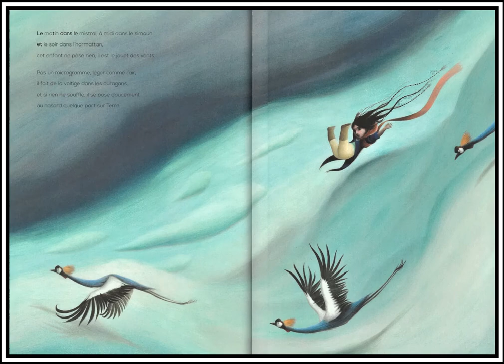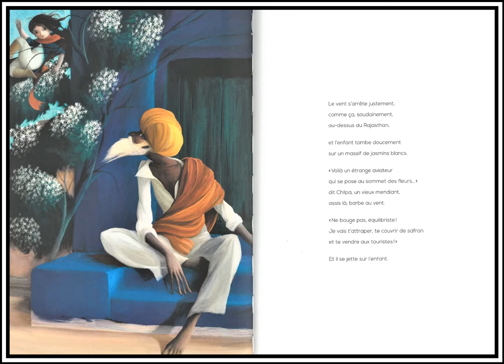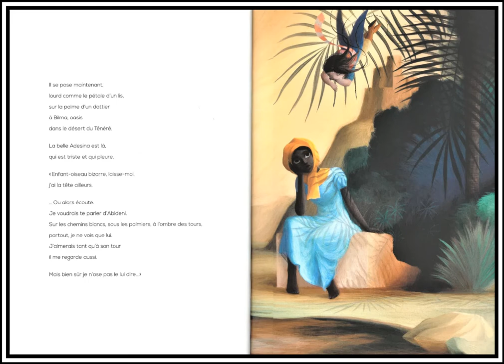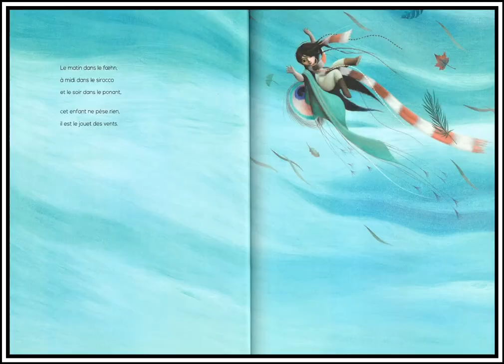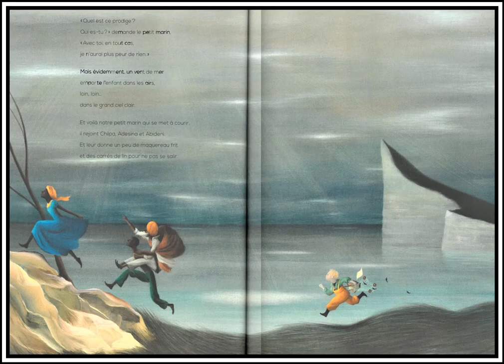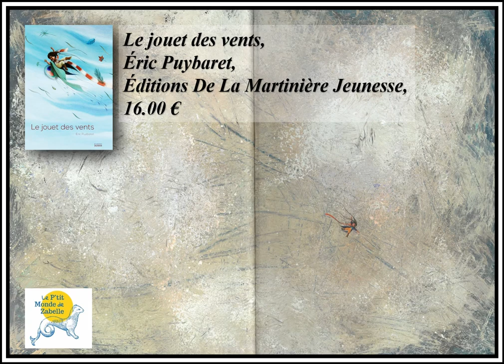Le jouet des vents